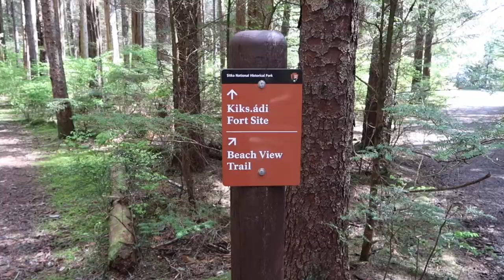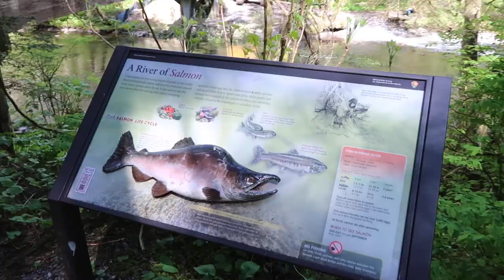Totem Park | Sitka National Historical Park, Alaska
If you only have a short time in Sitka, Alaska, I highly suggest taking a FREE walk through Totem Park. It's an easy 1-mile loop with breathtaking views of a volcano and gorgeous Alaskan landscapes, and you learn about Tlingit and Haida native culture through all the totem poles and informative signs. I also recommend spending some time in the visitor center (also free) where you can learn even more and see totem poles being carved!

This is one of the top things to do in Sitka. If you'd like to see more things to do in Sitka, check out this video:

Filmed on Monday, May 15, 2017 in on a Canon G7X Mark II.

Our Gear:

Canon G7X Mark II (it’s amazing and basically sees in the dark)
Canon G7X (the original is almost as good, but less expensive)
Joby Gorillapod (fantastic versatile bendy tripod – this is the slightly smaller “action” version that’s easier to travel with and comes with a mount for a camera and a gopro)
Macbook Air (we edit everything on Final Cut Pro on a Macbook Air, which is light and easy to travel with)
External Hard Drive (the videos are a little too big for the macbook air to handle, so I edit everything off an external hard drive)